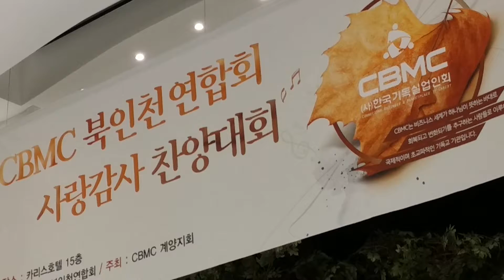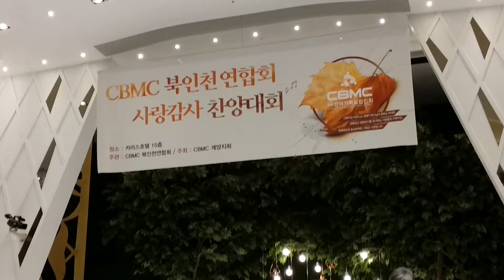09 노윤호장님과 회원들 부천지회 내 영혼이 은총입어 주예수와 동행하니 CBMC 북인천연합회 사랑감사찬양대회 the gospel of Jesus Christ to the busi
한국기독실업인회cbmc북인천연합회 사랑감사찬양대회 Jesus christ 축하합니다
01 최영철직전회장 기도 cbmc 북인천연합회 사랑감사찬양대회 희망과 소망의주 하나님아버지 대한민국을 지켜주시고 한국기독실업인회를 통해 주님나라가 비즈니스세계에 충만하게 인도여주시옵소서
02 김산대표 계양지회 특송 어찌하여야 하늘의 천국천사라도 나의 마음모릅니다 cbmc 북인천연합회 사랑감사찬양대회 하나님께 영광 날사랑하신주 믿음의 반석위에서 하나님만 바랍니다
03 김헌례목사님 설교 성령충만의 결과 에베소서5장 부평지회 지도목사님 cbmc 북인천연합회 사랑감사찬양대회 하나님의 은혜를 날마다 찬양함으로 말씀을 기억하는것 놀라운기적이 일어납니다
04 CBMC소개영상 북인천연합회 사랑감사찬양대회 한국기독실업인회 방송 청년 군인 전문인 비즈니스맨 예수그리스도가 구주이심을 전하고 가르치는 사명을 감당하고있습니다
05 정상광증경회장 격려사  의미있는 찬양대회를 통해 하나님이 우리에게 주시는 소망의 공동체를 세워가는 비즈니스맨과 전문인으로서 사명감당핪다
06 김우환연합회장 복있는 여호와를 찬양할지어다 개회선언및 인사 사랑의 멜로디를 통하여 주의위로와 사랑이
07 김성수회장과 회원 스마트계산지회 주여 완전합니다 살아계신주 찬양 유미숙 홍성은 김예본 김영길 김준영 박경진
08 박윤회장님과 회원들 소사지회  나의 갈길 다가도록 예수 인도하시니 한국기독실업인회 한국기독실업인회
09 노윤호장님과 회원들 부천지회  내 영혼이 은총입어 주예수와 동행하니  한국기독실업인회 사랑의화모니를 자랑합니다
010 이영순회장님과 회원들 계양지회 실로암 찬양과경배  단정한 옷을입고 하나되어 찬양합니다
011 임재선회장님과 회원들 부평지회 부흥 물이 바다덮음같이  귀여운모습으로 주님의 임재를 기대하니다
012 신영윤회장님과 회원들 김포지회 나의 힘이되신 여호와여  김포에 찬란한 예수님의 빛을 전하며
013 정승영회장님과 회원들 한마음지회 나 주의 믿음갖고 한국기독실업인회 CBMC 북인천연합회 사랑감사찬양대회 the gospel of Jesus Christ to the business world 한국기독실업인회 부천을 예수님의 마음으로 사랑하며
014 김우환회장님과 지회장님들  북인천연합회  특송 갈리리마숲속에서  한국기독실업인회 하모니가 이런것이구나
015 이정옥목사님 심사평 스마트계산지회 찬양과경배로 영혼을 향한 달음질하는 사업과 사역위해
시상식
016 강성은대표 사회 시상식준비위해
017 김우환 회장님 시상식드레스상 김포지회 축하합니다
018 김우환 회장님 부흥상 한마음지회 축하합니다  복음으로하나되어 주님을 찬양합니다
019 김우환 회장님 협동상 스마트계산지회 축하합니다 하나님은 이땅에 평화와 기쁨을 주시기위해 독생자예수그리스도를 보내셨습니다
020 김우환 회장님 부천지회 축하합니다  기뻐뛰며 감사하는 회장님 진심으로 축하드립니다
021 김우환 회장님 부평지회 축하합니다  지난해 1등하신 지회로써 오늘 정말 잘해주셨습니다
022 김우환 회장님 소사지회및계양지회 축하합니다 양보할마음을 가지고있습니다.주 예수그리스도이름으로 사랑합니다

사회 류면수총무
023 계양지회 이영순회장 지회원들과 기쁨을 감사인사말씀  함께할수있는 은혜를 주셔서 감사합니다 수고하신 모든분들 축복합니다
024 스마트계산지회 박경진대표 김영길대표 유미숙대표 김준영대표 계양지회 임동수대표 VIP로 초청 진심으로 환영합니다.CBMC 북인천연합회 사랑감사찬양대회 the gospel of Jesus Christ to the business world 양보할마음을 가지고있습니다.초대해주셔서 감사합니다
025 중앙회 이성열 대외협력실장이 중앙회에서 주관하는 신년금식기도회, 신년하례식, 감사합니다
026 손에 손을잡고 함께 파송의 노래를 합니다  축복합니다
027 cbmc북인천연합회 심현호 증경회장 마침기도우리은 하나입니다 복음으로 자유함을 입었습니다
인터뷰
028 스마트계산지회 유미숙대표입니다.  대회를 통해 가족과함께 다시 실업인으로써 사명 감당하게 하심을 감사하니다
029 스마트계산지회 유미숙대표입니다.스마트계산지회 회원여러분 감사합니다
0291스마트계산지회 김영길표입니다. 앞으로 더욱 행복한 실업인회 회원이 되겠습니다
0292스마트계산지회 김준표입니다. 다음에는 더욱 잘하도록 하겠스니다
(주)하나윈건축사사무소 김성수대표 이레씨엠
인천순복음교회 김성수장로 from Korea Incheon Sungsoo Kim

비즈니스세계와 전문인에게 예수그리스도의 복음을전하는 선교하는 공동체
A missionary community that communicates the gospel of Jesus Christ to the business world and professionals
하나님의 지혜를 구하며 하나님의 말씀에 순종하여 예수그리스도의 복음을 전하는 실업인
A businessman who seeks God's wisdom and obeys the Word of God and preaches the gospel of Jesus Christ
가정이회복되고 사업장을 통해 모든직원과 함께 복음을 전하는 기업 킹덤컴퍼니를 꿈꾸는 예수님의제자
A company that spreads the gospel with all its employees through its workplace, a disciple of Jesus who dreams of a Kingdom Company
Pray for home recovery